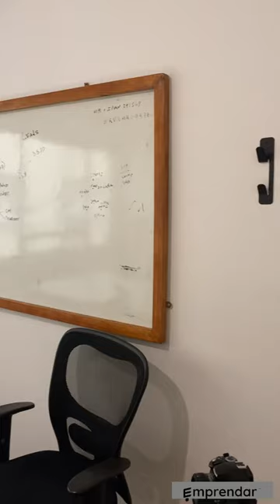Emprendar estudio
Estamos montando un estudio portatil para seguir produciendo nuestras entrevistas y nuestros podcasts con la mejor calidad de imágen y de sonido.

¡Vamos a seguir construyendo nuestra plataforma para emprendedores!

Si tenés un emprendimiento y querés contar tu historia, podés pasar por nuestro nuevo estudio y te vamos a entrevistar en nuestro clásico formato blanco y negro.

Además, somos productores de podcasts y de material audiovisual para marcas. Podemos trasladar nuestros equipos a tu empresa para producir nuestra sección “Visitando emprendedores” o videos institucionales de todo tipo.

¡Ponete en contacto con nosotros si estás buscando un contenido original y disruptivo para generar un mayor engagement con tu audiencia!